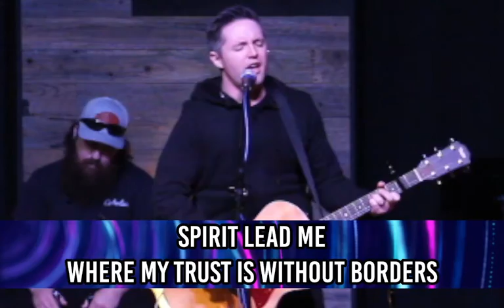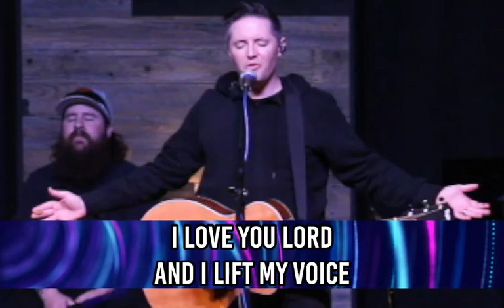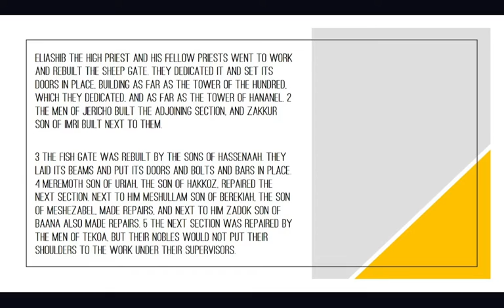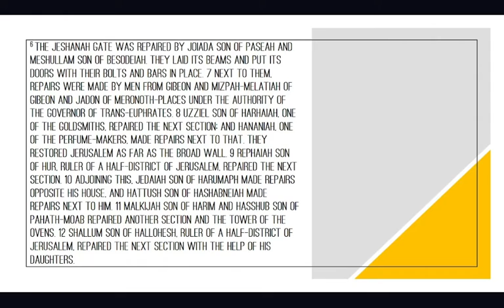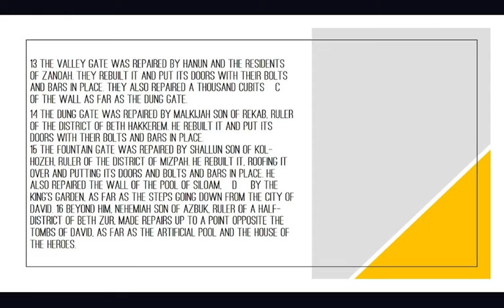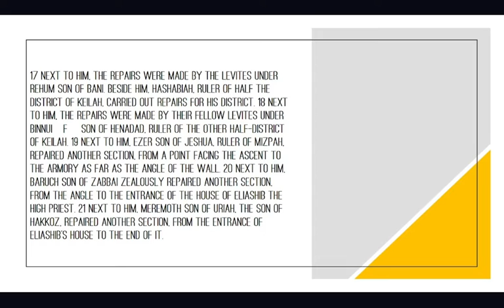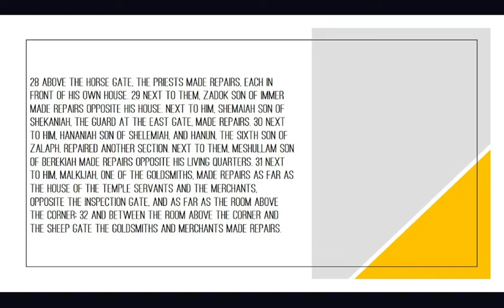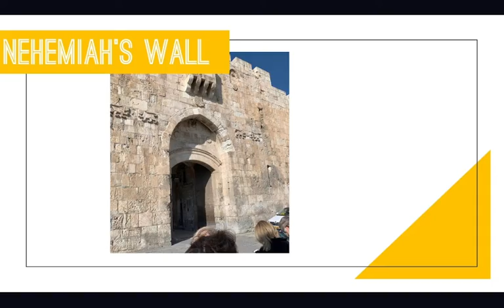Bayside in Galt - February 6 2022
Join us this morning with Pastor Jason Schmidt!